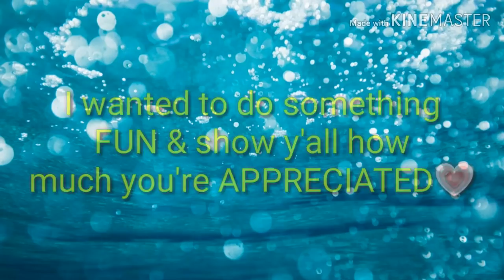ARE YOU A WINNER?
February's 5 WINNERS ARE...

1st prize-The Complete Apocrypha:  (been reading it for a few weeks now and for ME it fills in the gaps, love it)

🎉HOLLY BUTLER 🎉

2nd prize- cross of nails necklace:
(Such a beautiful piece)

🎉ALDEIL  LUSSIONS🎉

3rd prize- NOT TODAY SATAN t-shirt (super cute)

🎉ELVIA O SAN MARTIN🎉

4th prize- $25 amazon gift card

🎉BLUEBUTTERFLY244🎉

5th prize- $25 Amazon gift card

🎉HEHLEHLEH🎉

CONGRATULATIONS Y'ALL!

We will do again next month!

Thanks y'all for watching my videos! I appreciate each one of ya!🌹🌹🌹🌹🌹🌹💖💖💖💖💖

Xoxo Ash aka 'Danja'